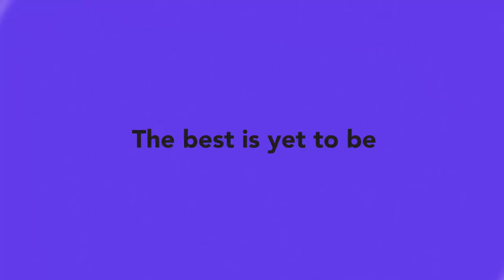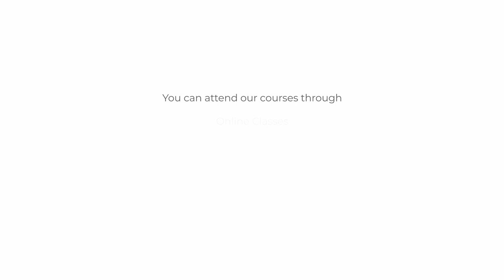Angry Young Man | E@6 Videopedia | TES | Kalyani Vallath | NTA NET, WB SET, G SET, J SET TN SET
Angry Young Man
Everyday@6 Videopedia